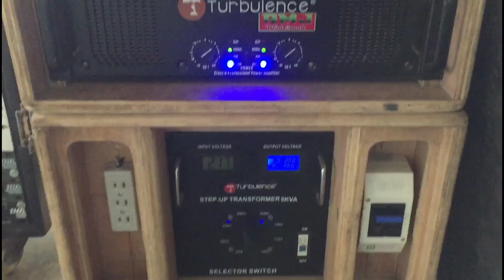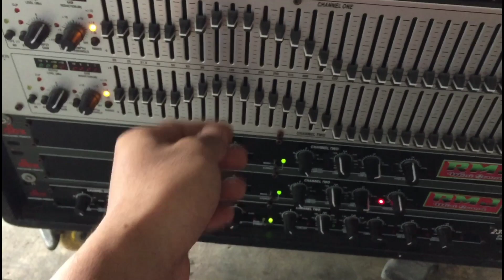Naka Set up Din ako nga Turbulence Power Amps! | Rmj Mini Sound Of Dueñas | Master Dryx Vlogs